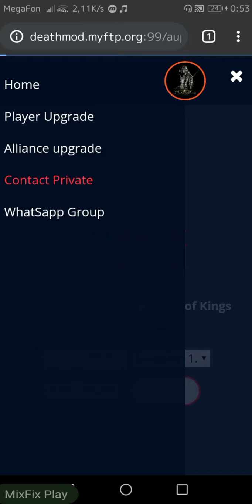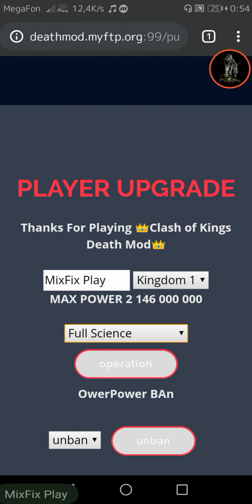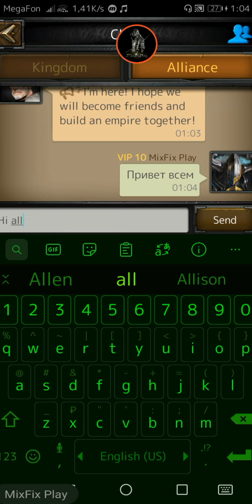Clash of kings Mod. Death 2.0.0 Cok